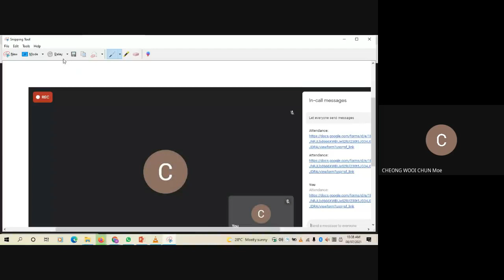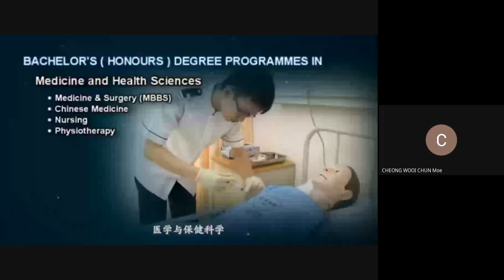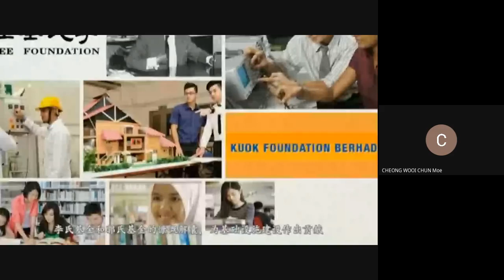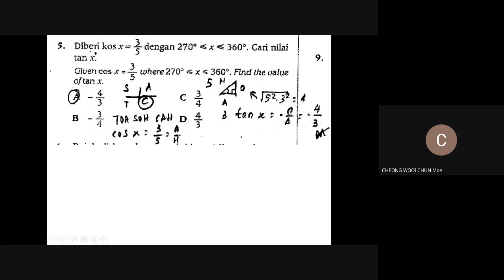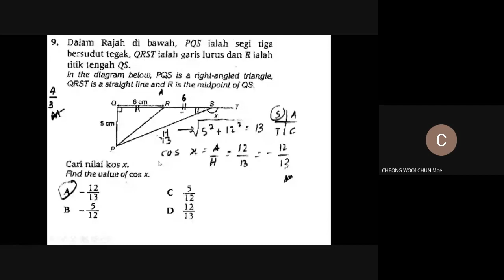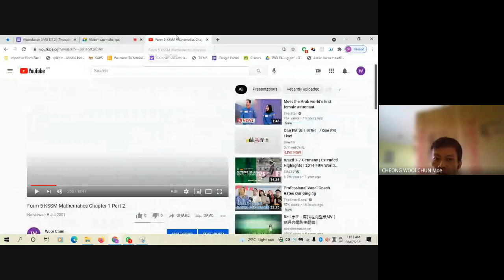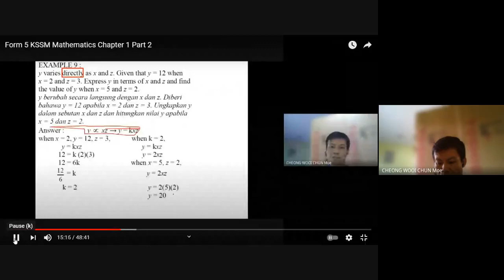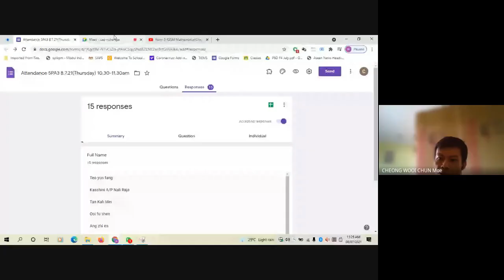Form 5 KSSM Mathematics Chapter 6 Revision Part 5